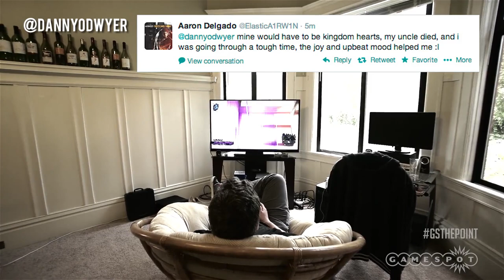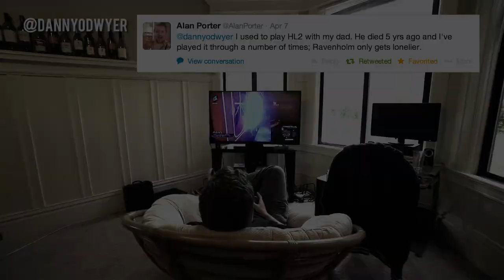Gaming Through Your Stress - The Point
Danny explores the times we play games to escape our work and life stress, and wonders how often do we do it? Also he shaves himself.